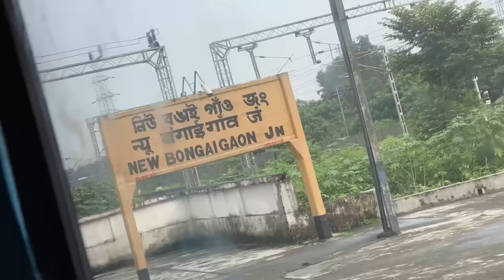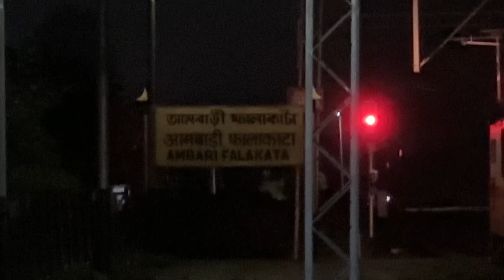Finally pahunch gaye apne ghar ❤️ | Emotional